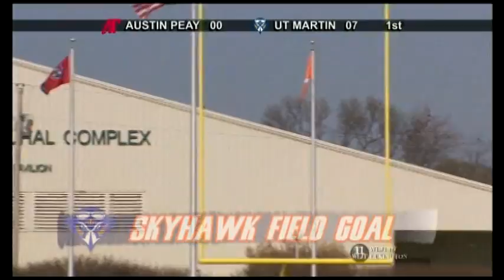2009 Jason Simpson Show Episode 11 APSU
UT Martin Football Coach Show